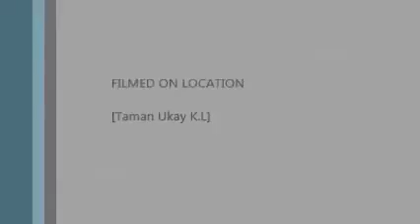Polly Put the Kettle On- By Sarah